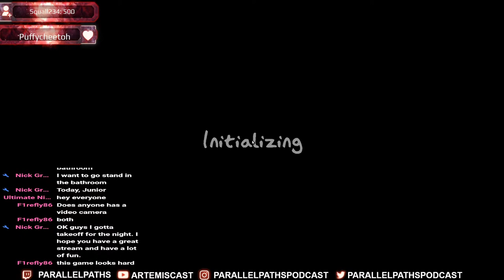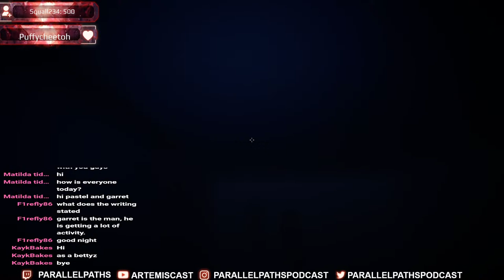Phasmophobia: Why Is This So Hard!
Grab your flashlight and prepare for some ghostly encounters as we dive into the eerie world of paranormal investigation with friends! Tune in to watch us navigate haunted locations, communicate with spirits, and try to uncover the mysteries behind each haunting.

🔥Pastel POV- @pastelpolarbearss